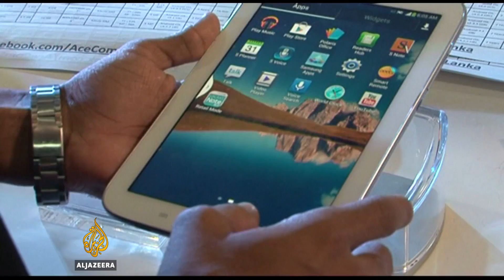Sri Lanka may become first country with 4G internet coverage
Sri Lanka may become the first country in the world to have complete 4G internet coverage.

The head of its IT agency says a tie-up with Google using a network of high-altitude balloons is the key.

Minelle Fernandez has the details from Colombo.